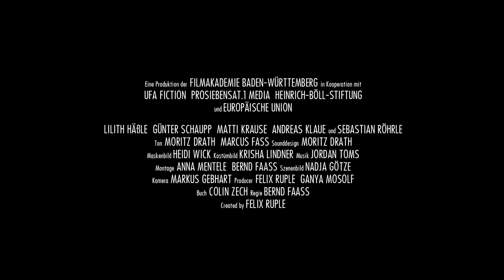The Hum - Trailer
Albtrauf (The Hum)
Producers: Felix Ruple, Ganya Mosolf
Directors: Bernd Faass
Writers: Colin Zech
Cinematographers: Markus Gebhart
Cast: Lilith Häßle, Günter Schaupp, Matti Krause, Andreas Klaue, Sebastian Röhrle

Ալբտրաուֆ (Բվվոցը)
Պրոդյուսերներ՝ Ֆելիքս Ռուփլե, Գանյա Մոսոլֆ
Ռեժիսոր՝ Բերնդ Ֆաասս
Սցենարիստ՝ Քոլին Զեխ
Օպերատոր՝ Մարկուս Գեբհարթ
Դերերում՝ Լիլիթ Հյաբլը, Գյունթեր Շաուփ, Մեթթի Կրաուս, Անդրեաս Քլաու, Սեբաստիան Ռյոհրլը